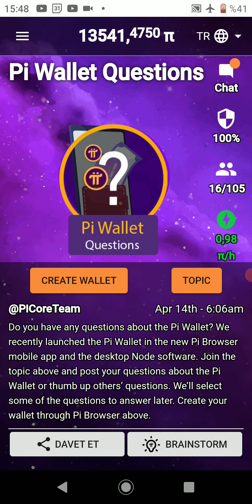Mon activité dans le projet Pi Network a terminé 1 an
Bonjour, chers gars! Mon activité a atteint un an et en fait je n'ai pas senti à quelle vitesse le temps passait.Toujours respectez votre travail, accrochez-vous bien et un jour vous réussirez.Je pense que cela vous a été utile et vous avez été impressionné par mes recommandations qui ont la valeur de l'or.Au cours de cette 1 année, j'ai apprécié le temps passé sur ce projet à chaque seconde.Je suis très heureux car je travaille sur ce projet et ma foi en lui est à un niveau élevé.Et vous n'abandonnerez pas cet essai.Si vous ne participez pas à ce projet, je vous recommande de devenir un participant sans perdre de temps.Merci de votre attention! Au revoir!
Code d'invitation: Aliasker1999